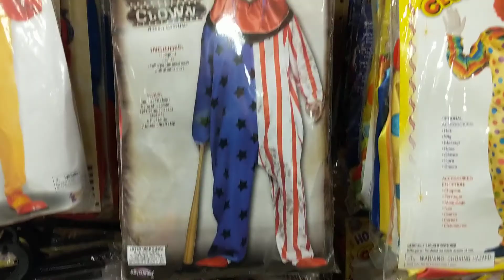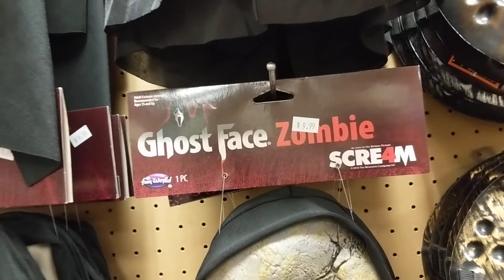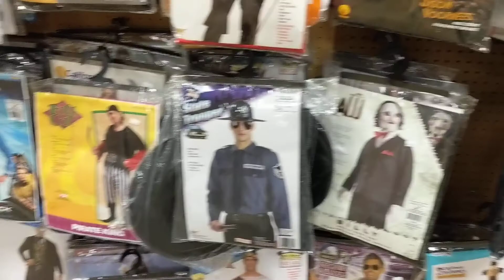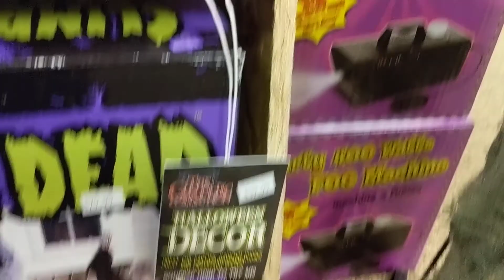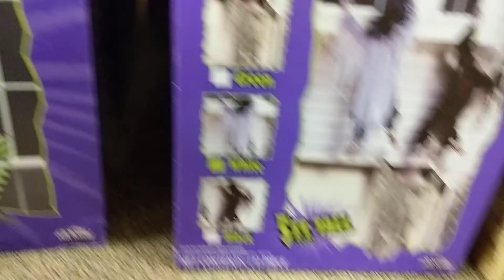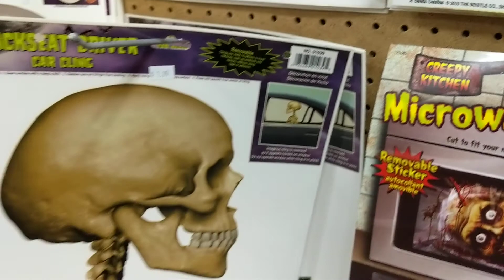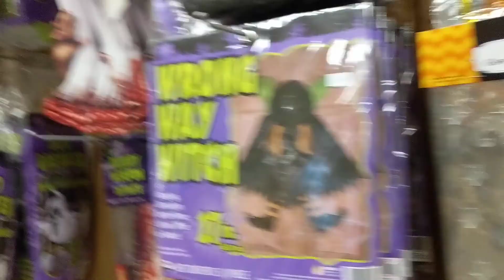Creepy Halloween decor halloween super store👻☠️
Halloween superstore decor very scary have fun watching 😊